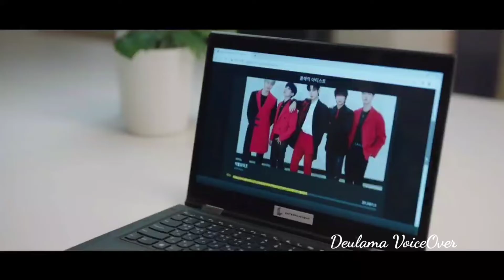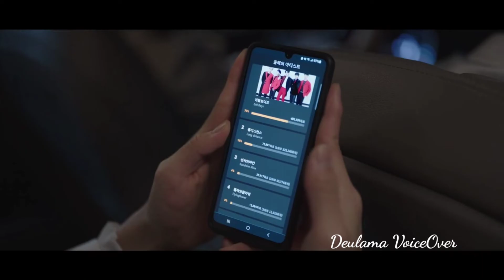Heavenly Idol | Malayalam Explanation | Part 21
Drama: The Heavenly Idol (English title) / Holy Idol (literal title)
Revised romanization: Sungseuryeowoon Idol
Hangul: 성스러운 아이돌
Director: Park So-Yeon, Lee So-Yoon
Writer: Shin Hwa-Jin (web novel), Lee Cheon-Geum
Network: tvN
Episodes:
Release Date: February 15, 2023 --
Runtime: Wed. & Thur. 22:30
Language: Korean

StoryLine
Pontifex Lembrary (Kim Min-Kyu) is widely regarded as having the most powerful divine power ever. While he fights against a devil, he gets transferred to a different world. Pontifex Lembrary then finds himself in a small dormitory and possessing the body of Woo Yeon-Woo, who is a member of unpopular idol group Wild Animal. The group has been together for 3 years, but they are on the verge of disbanding due to their lack of success. 9 hours later, Pontifex Lembrary is placed on a stage with Wild Animal for a live performance at a broadcasting station. When the music begins to play, Pontifex Lembrary, in Woo Yeon-Woo’s body, shouts out "I don't know how to dance." The live broadcast performance is a disaster, but it attracts the attention of people and the media. With his charms, including confident attitude, Woo Yeon-Woo, still possessed by Pontifex Lembrary's spirit, becomes popular and so does his group Wild Animal. Pontifex Lembrary must now get used to life as a member of an idol group and he faces various troubles, like dealing with weird religious groups and the devil.